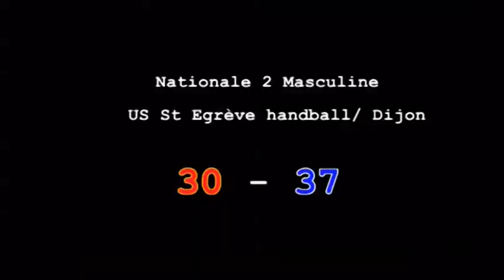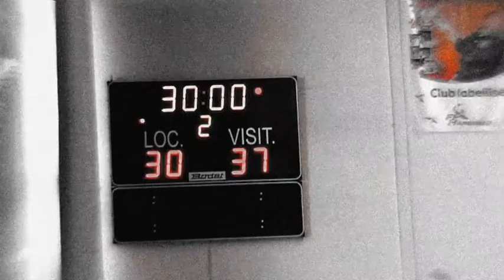Au Fond des Filets : US St Egrève / Dijon (Nationale 2 Masculine Handball)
La Ligue Dauphiné Savoie de handball vous présente : "Au fond des filets" : Rencontre de handball de Départementale Masculine: AS Villefontaine / HBC Sillans, le samedi 9 avril 2011 à Villefontaine. L'équipe de Villefontaine participera le 23/24 avril 2011 aux quarts de finale de la Coupe de France Départementale.
Production : Ligue Dauphine Savoie HB & Boutch Prod